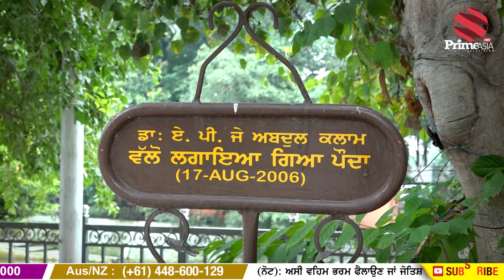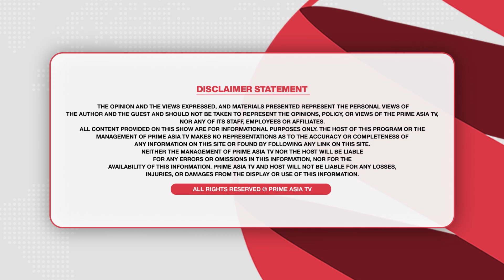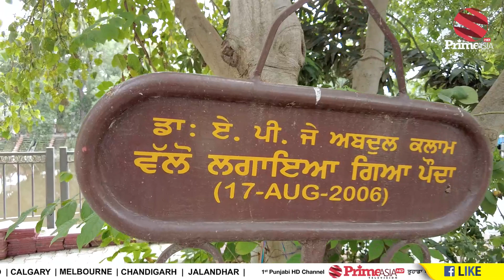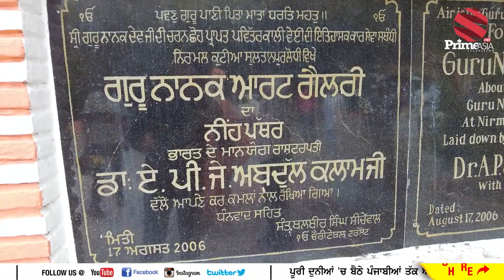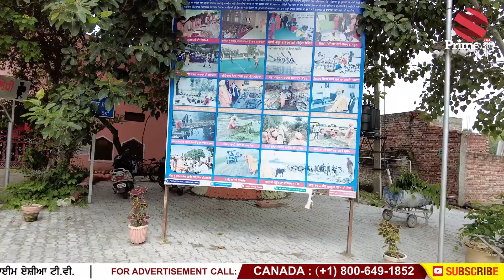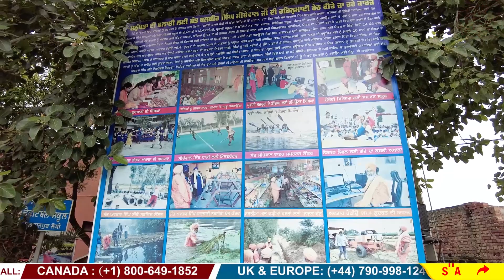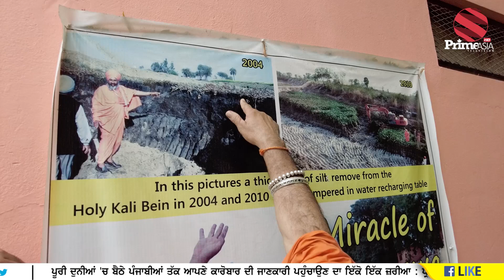Prime Time with MP Sant Seechewal (1235) || ਕਾਨੂੰਨ ਭਾਰਤ ‘ਚ ਵੀ ਅਮਰੀਕਾ ਕੈਨੇਡਾ ਵਾਲੇ ਪਰ ਲਾਗੂ ਨਹੀਂ ਹੁੰਦੇ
24 hours Local Punjabi Channel